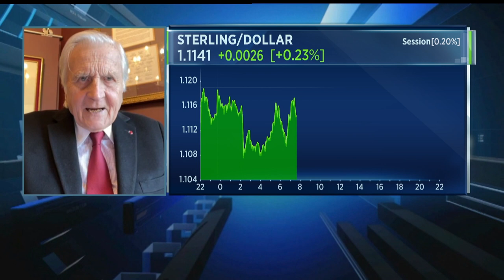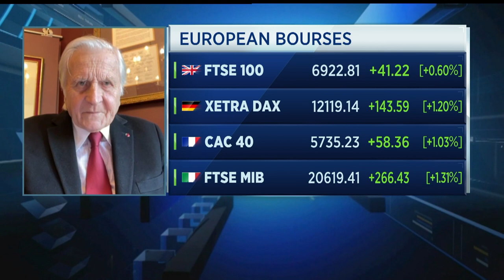ECB's Trichet: BOE move shows 'enormous' vulnerability' in global markets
Former European Central Bank President Jean-Claude Trichet discusses the "sea of change" experienced in global financial markets reflected by the BOE's bond-purchasing program announcement.